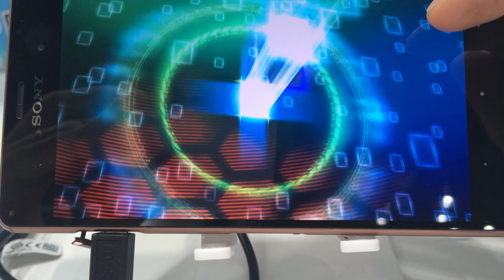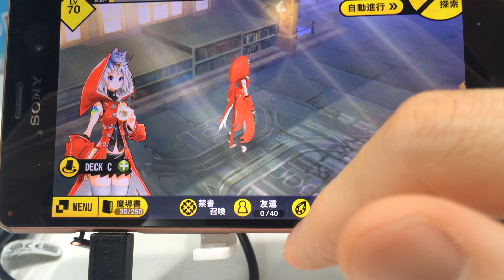【TGS2015】『魔法図書館キュラレ』プレイ動画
【TGS2015】DMMゲームズブースで『魔法図書館キュラレ』を実際にプレイしてみた。